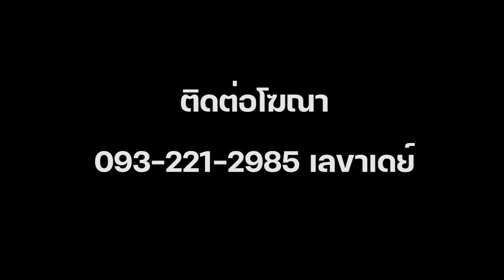INT โค้ชยอร์ค หลังนครศรีบุกมาเสมอพิษณุโลกได้ 1-1 นัดแรกของการชิงตั๋วใบสุดท้ายสู่ T2